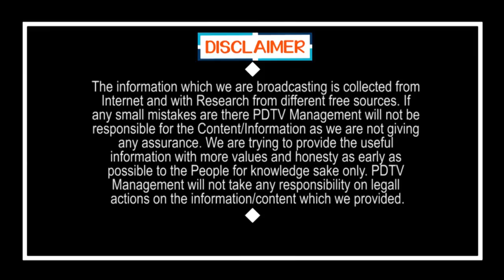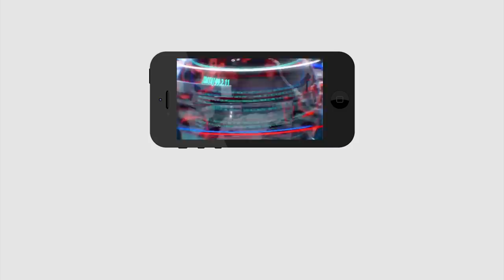Cases Increase in Vizianagaram | మొన్నటి వరకూ లేవు.. ఇప్పుడు విజయనగరంలో ఎన్ని కేసులో | PDTV News